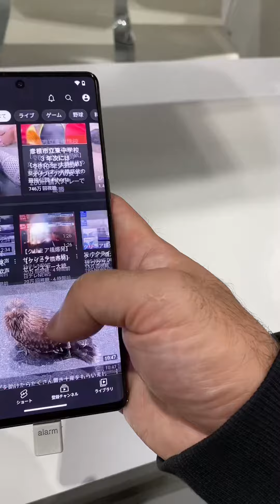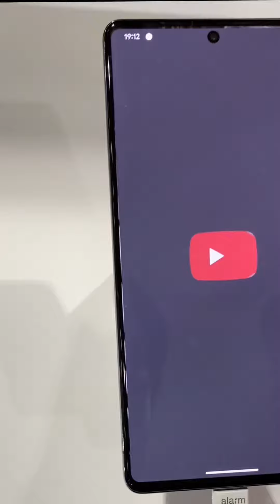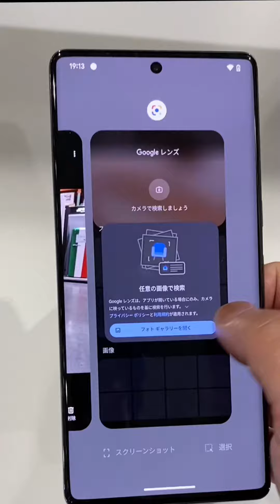pixel7pro 明日到着？ 【祝】発送連絡来ました 打倒iPhone